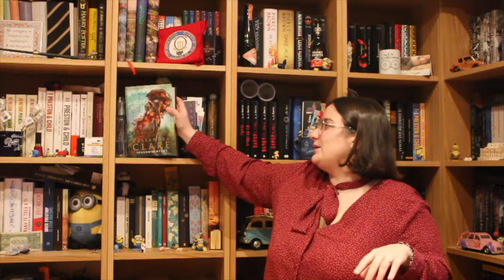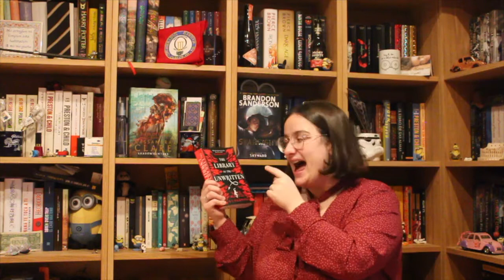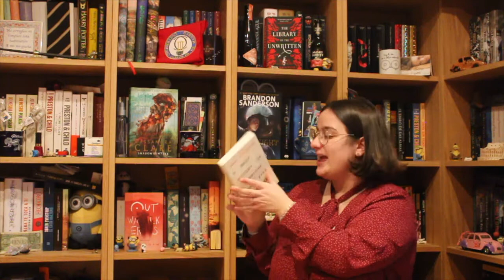March Book Haul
Hey Guys!

I am finally back!! It took sometime but  think. have finally manage to create a schedule that will help me to be able to do everything I want to do.

Today I talk about the books that I added to my collection during the month of March. I went a bit all over the place and brought more books that I ought to but  am not sorry about it

Also I am sorry about the quality of the video y tried to focus the camera and I thought I have but its turns out I need to have someone in front of me to do so.